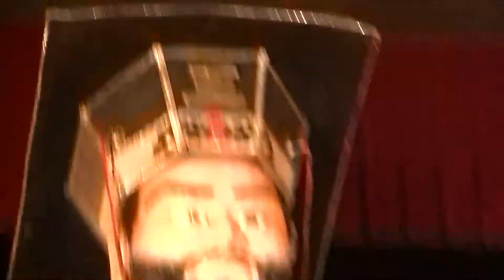【カッパ脱がせ中】第53回登別地獄まつり閻魔大王からくり山車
設備からくり日記031】

2016年8月
北海道登別温泉で2016年に行われた、『第53回登別別地獄まつり』で登場したからくり人形『閻魔大王からくり山車』を撮影した動画です。

1993年の第30回登別地獄まつりの記念事業『閻魔伝説』により制作されたからくり山車です。人形は油圧空気圧で座っていて高さ約4メートル立ち上がると高さ約6メートルとなり、穏やかな表情から恐ろしい表情へと面を変えます。
年に一度、毎年8月末の週末に開催される登別地獄まつりで山車が登場し、37回、50回のまつりでは衣装が新調され、第50回の記念に合わせて、ジェットスモークやLED.キャノン砲の演出が追加されたりと小さなリニューアルを幾度か行ってきました。
2020年1月末に制御機器の故障により作動しなくなってしまいましたが、同年10月に修繕され、2021年に大規模にお堂のリニューアルを遂げました。

基本情報

からくり閻魔堂『閻魔大王からくり山車』

設置場所:北海道登別市登別温泉町

演出時間:10:00,11:00,13:00,15:00,17:00,20:00,21:00（2021年現在、まん延防止措置や商店街の時短営業の関連で２１：００の演出の見学ができない場合があります。）

所要時間
約5分

アナウンス;約1分
テーマ曲:2分37秒
からくり:2分10秒